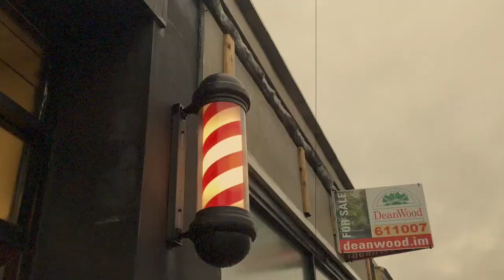The Barber Shop Isle of Man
This was the first professional video I did as I produced it for a local Business.